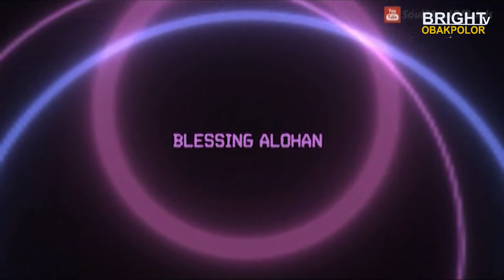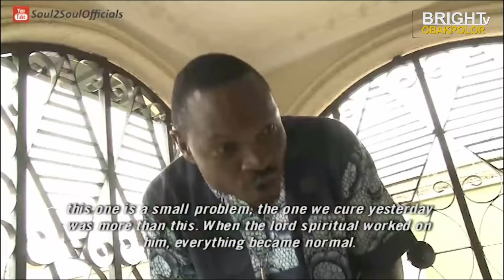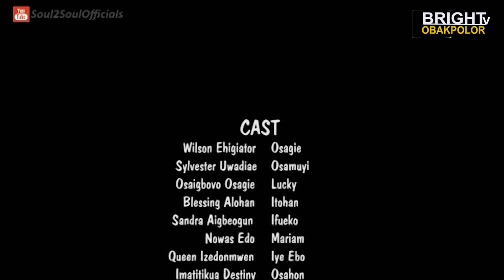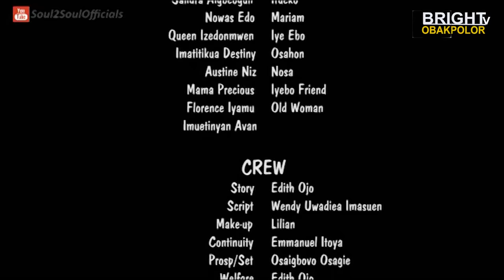OHEN-OSA 4 [final] - LATEST BENIN MOVIE | ABOKEGHIAN | VALIHO | SANDRA AIGBOGUN | SYLVESTER UWADIAE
OHEN-OSA 4 - LATEST BENIN MOVIE | ABOKEG | VALIHO | SANDRA AIGBOGUN | SYLVESTER UWADIAE WATCH AND THANK ME LATER.

Produced BY: Bright Obakpolor (Young Producer)

ABOUT THIS CHANNEL:
Hey There! Welcome to Bright Obakpolor TV - The Home of Premium Entertainment.

Bright Obakpolor TV Channel is the home of quality entertaining videos such as Nollywood Movies, African Movies, and Nigerian Indigenous Language Content Such as Latest Benin movies, Latest Edo Movies, and Benin Music Videos. Exciting entertainment will get you glued to your screen because there is never a dull moment on this channel.

All content on this channel is produced by Bright Obakpolor TV just as it is stated on the caption of each content. We don't use content from another channel (Re-purposing Content) and please don't copy content from this channel without getting proper permission from us.

Please if you enjoyed watching any of our videos show us some love by sharing the videos and do give a thumb up or down on our videos and leave comments too on the videos. Thanks